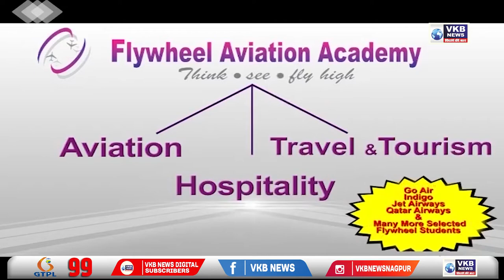वर्धा - स्कुल के सामने से किया गया बच्ची का अपहरण